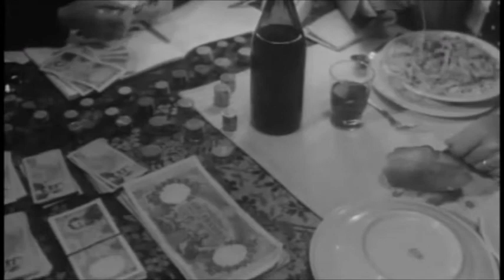Dalida & Ugo Tognazzi in "Menage all'italiana" [1965]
A film by Franco Indovina.
Synopsis : A travelling salesman commits multiple bigamy and then fakes his own death to free himself of attention.